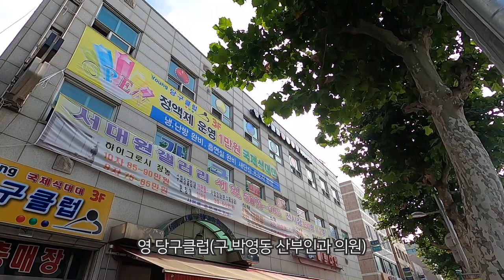가로공원 산책 (Ft. 신월3동) [Ep.12]｜아준 이야기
여름, 어릴 적 추억이 담긴 가로공원을 산책하다.